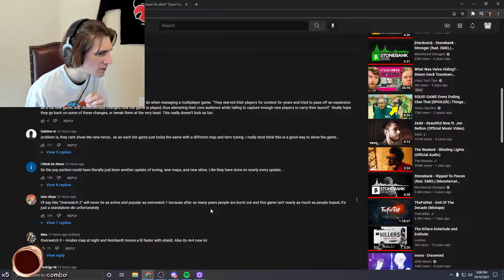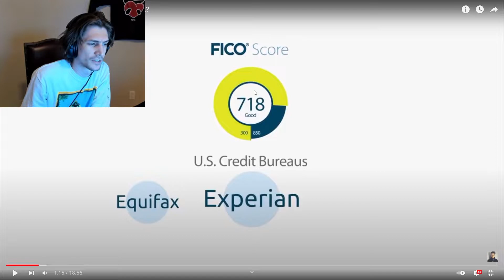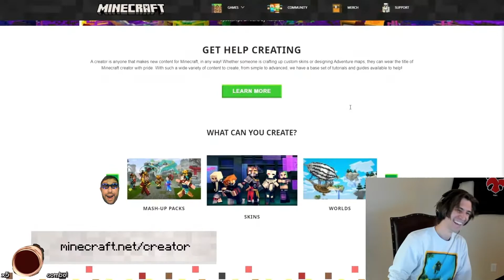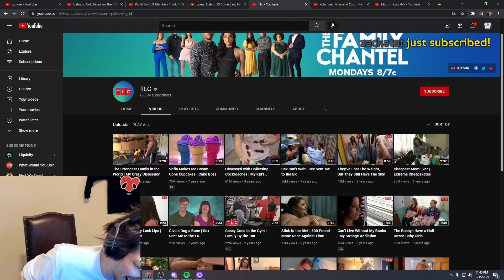xQc top clips of the week #67